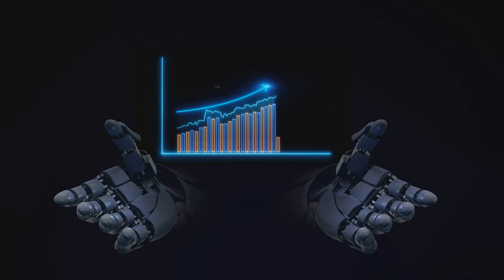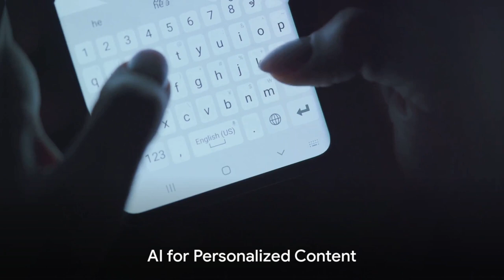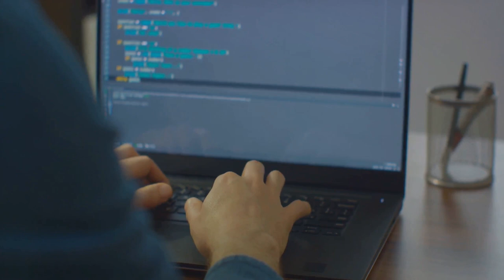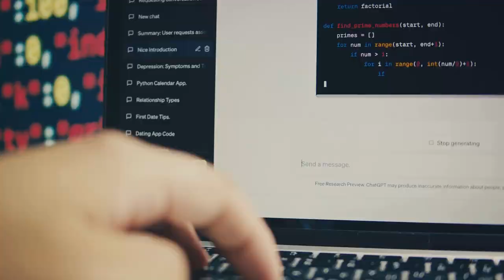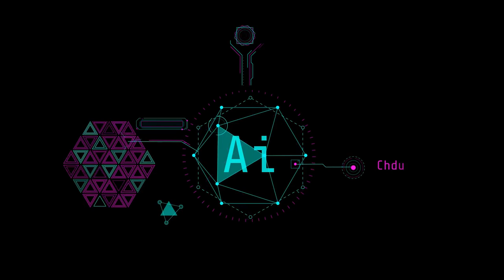AI Powered Goldmine Earn $100 Day OnlinE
"Discover the easiest ways for beginners to earn $100/day online in 2024! Learn practical, AI-driven strategies for financial growth in the digital era."
Ditch the side hustle, unlock the digital goldmine!  5 AI-powered hacks to make money online TODAY – for beginners, no scams guaranteed!  Click to crack the code & turn your mind into a money machine!

OUTLINE:
00:00:00Introduction
00:01:54 AI-Driven Keyword Research
00:02:46 AI Content Creation Tools
00:04:42 AI for Personalized Content
00:05:40 AI for SEO Optimization
00:07:42 AI for Analytics & Insights
00:08:42 Conclusion